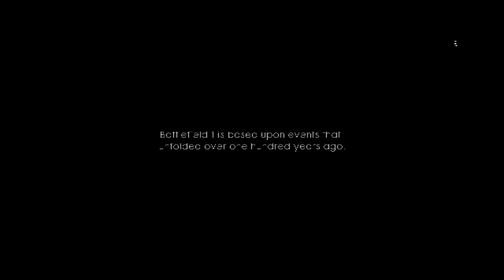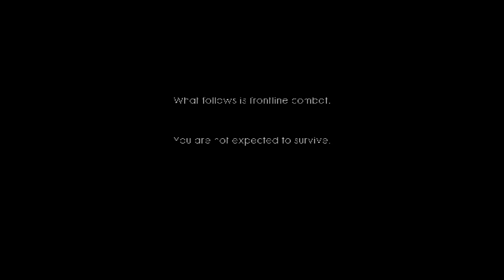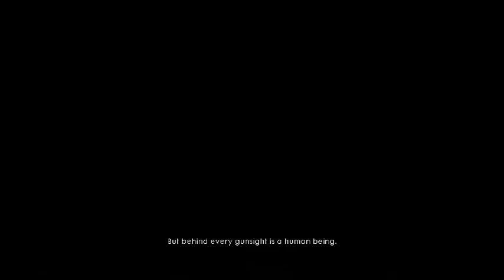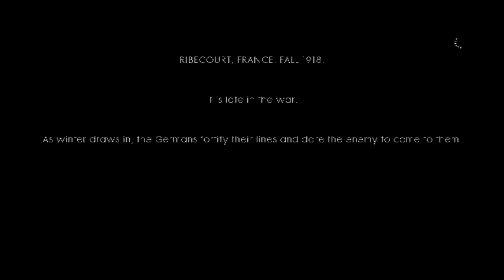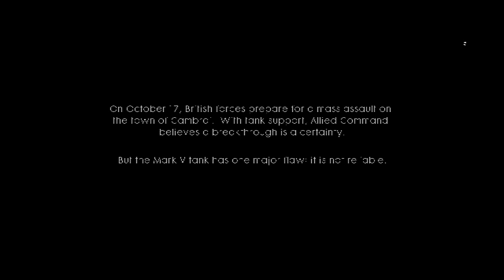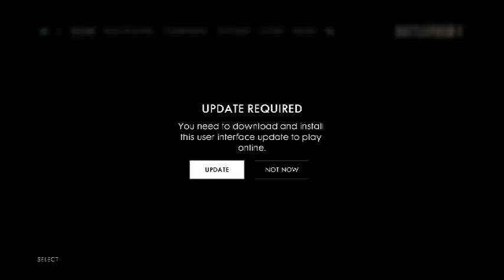battlefield 1 part 1